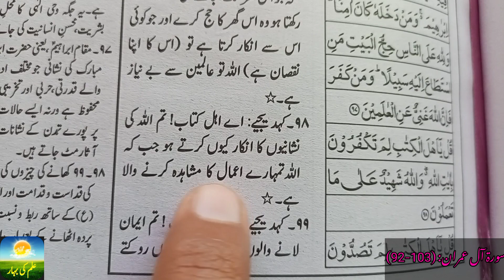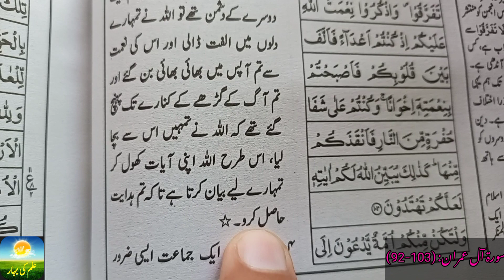Surah Al-Imran in Urdu Translation (92-103) | Complete Quran in Urdu Translation | Episode 52